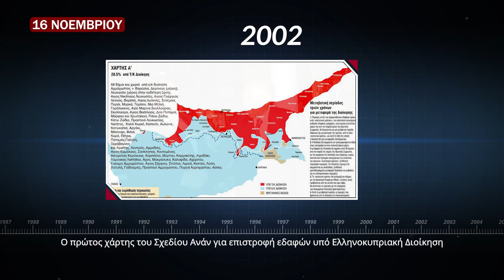ΣΑΝ ΣΗΜΕΡΑ ΣΤΗΝ ΚΥΠΡΟ 16 ΝΟΕΜΒΡΙΟΥ